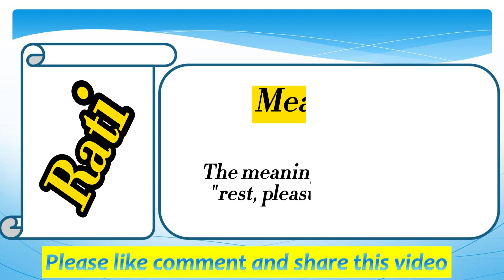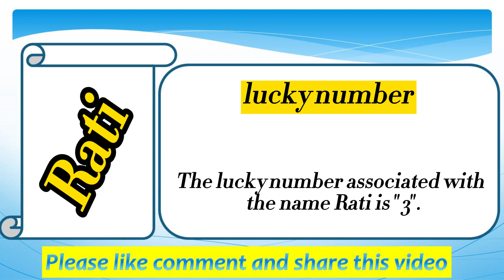Rati Name Meaning in English | Rati Naam Ka Matlab | Rati naam ka arth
Welcome to my Easy online school youtube channel. Please watch this video till the end to know Rati Name Meaning in English | Rati Naam Ka Matlab | Rati naam ka arth